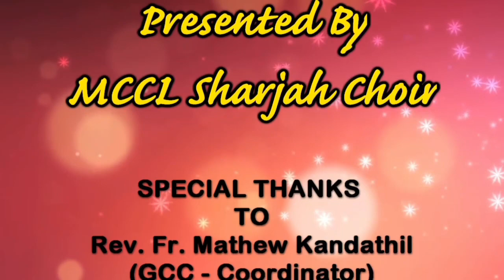Aboon D_Bashmayo (The Lord's Prayer ) EPISODE - 10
Presented by MCCL - Sharjah Choir